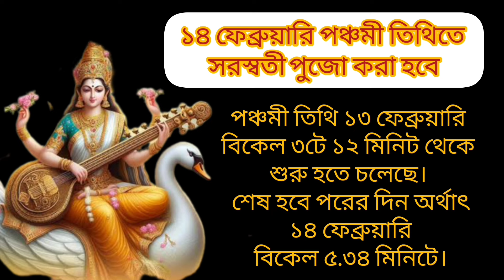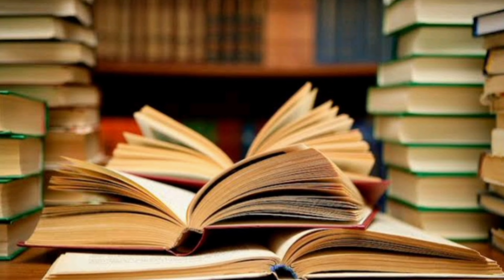সরস্বতী পুজোর দিন বাড়িতে আনুন একটি জিনিস লক্ষ্মী লাভ হবে জীবনে সাফল্য আসবে খুব তাড়াতাড়ি।